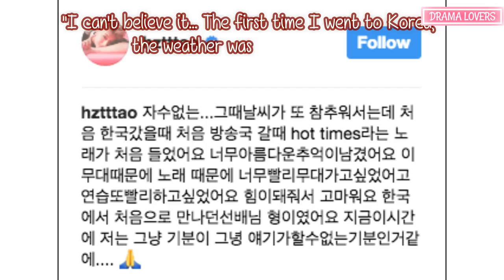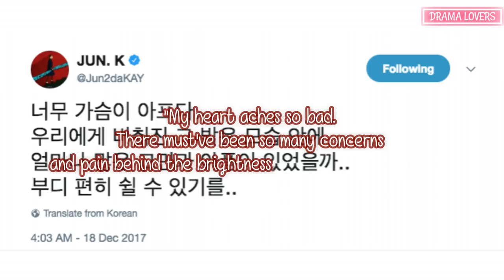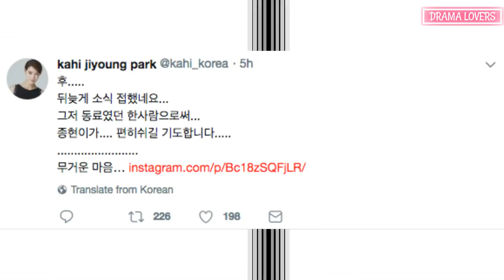UPDATE Korean Celebrities Pay Their Respects To SHINee's Jonghyun